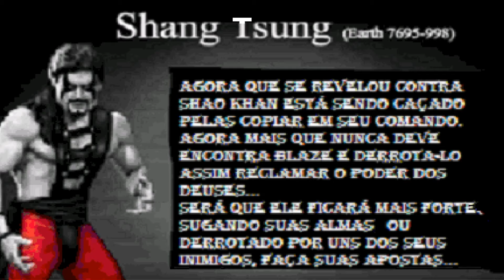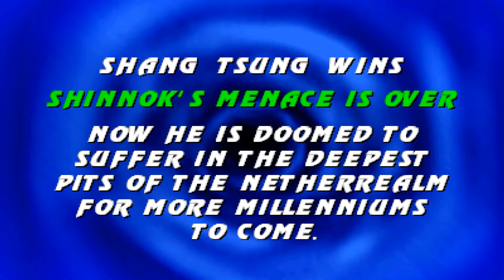SHIN SHANG TSUNG ( Mortal Kombat New Era 2021 ) Full Playthrough